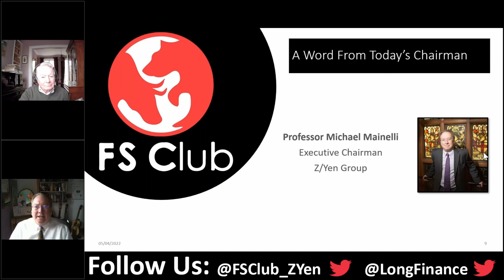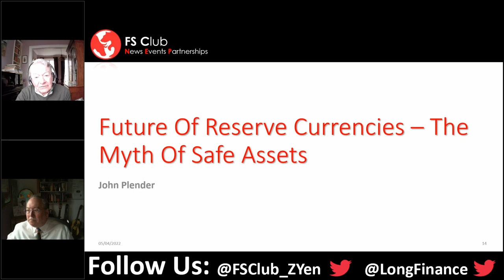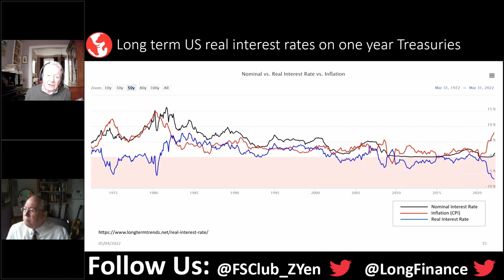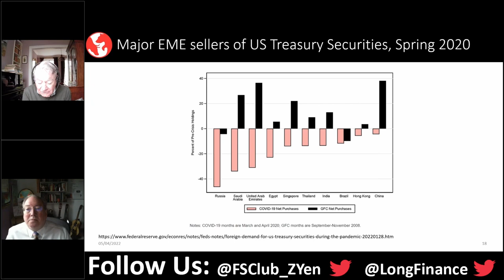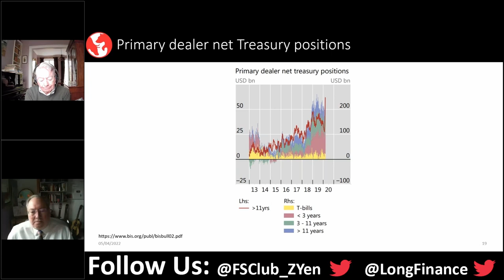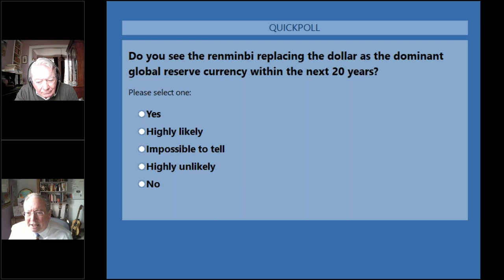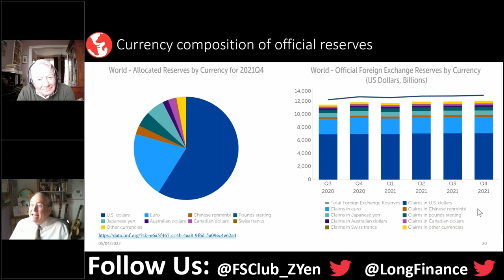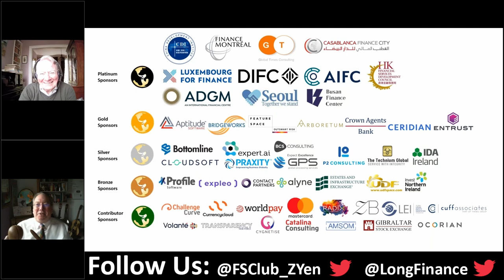Future Of Reserve Currencies – The Myth Of Safe Assets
A safe asset is generally understood to be a highly liquid debt instrument, backed by a solvent sovereign borrower, that can be relied on to hold its value during adverse systemic events. Quintessential safe assets are US Treasuries. Yet it is questionable whether US government IOUs satisfy this definition today. Against a background of soaring inflation they are priced to deliver negative real returns. Their liquidity in systemic crises since 2007-08 has been questionable. And soaring debt since the pandemic together with tightening monetary policy points to potential Treasury market turbulence. Could this pose a threat to the dollar’s role as the world’s preeminent reserve currency?

Reserve currency status is in reality a relative issue. At present none of the main reserve currencies can be regarded as safe. US Treasuries and the dollar continue to look the least unsafe outlets for nervous money. Two pressing questions are whether the global shortage of safe assets is likely to persist and whether US and European sanctions targetting Russia’s official reserves since the invasion of Ukraine have changed the rules of the reserve currency game. Where does this weaponisation of reserves leave the renminbi as a future challenger to the dollar? And what does the closer geopolitical alignment of the US and the EU in the face of the Russian threat mean for the euro’s reserve currency role?

Speaker:

John Plender is a British writer, broadcaster and journalist based at the Financial Times in London. After Oxford University, he joined Deloitte, Plender, Griffiths & Co, qualifying as a chartered accountant in 1970. He then moved into journalism and became financial editor of The Economist in 1974, where he remained until joining the UK Foreign Office policy planning staff in 1980. On leaving the Foreign Office, he became a senior editorial writer and columnist at the Financial Times, a role he combined for a time with broadcasting for BBC Television and Chanel Four. A past chairman of Pensions and Investment Research Consultants (Pirc), the UK shareholder activist, John Plender served on the UK government’s Company Law Review steering group which provided the basis for the Companies Act 2006. He joined the board of Quintain PLC as a non-executive director in 2002 and chaired the company from 2007 to 2009. John is a trustee of the £4bn Pearson Pension Fund and a member of the World Bank/OECD Private Sector Advisory Group on corporate governance. His recent books include Going Off The Rails: Global Capital and the Crisis of Legitimacy, John Wiley (2003) which anticipated the financial crisis and Capitalism: Money, Morals and Markets, Biteback Publishing (2015).